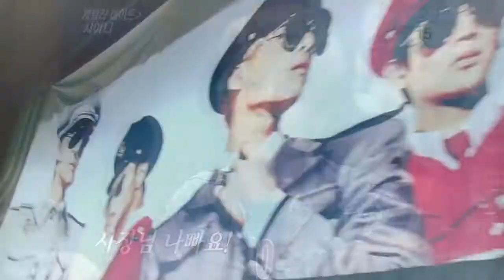Army- Happy 10th Anniversary SHINee ♥ [FMV]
~ 5.25.18 ~

"When I'm with you... I'm standing with an army." ♥

Heyyy so I know this is late, but I made this for SHINee's 10th anniversary! ♥ It's not really anything fancy, but I honestly was crying so much while making this that I couldn't really focus on it xD These boys make me so emotional qwq So instead of trying to be fancy with effects and stuff I tried to show that emotion I was feeling through my editing, so hopefully I succeeded? ♥ I've been waiting ages to edit this, ever since I got into them around half a year ago. They have made such a huge impact in my life ♥ They've made me laugh, smile, cry, and have courage... They really are so important to me. Along with B.A.P. and Loona, they are in my top 3 favorite kpop groups, and for good reason too ^^ They are unbelievably talented, and I can't believe it took me this long to discover them. Ten years of being a group is honestly such a huge accomplishment and milestone, and I couldn't be prouder. Especially after Jonghyun's death, they all stayed so strong and I respect them so much, because I know how hard it is to lose a friend to something as awful as suicide. That's actually why I uploaded this late— On this day last year, I found out one of my best friends, Maya, committed suicide. You might remember that I made a video for her last year too, but in a way, this video is for her too. ♥ Who knows, maybe she would have liked SHINee if I had shown them to her pfff xD So I hope you like this anyway Maya, I bet you would have loved Key (he's my bias oddly enough, because the moment I saw him, he reminded me of you for some reason ♥). I hope all the other Shawols that watch this enjoy it too! And please support them with their new comeback (they just dropped the MV today and it's beautiful) ♥